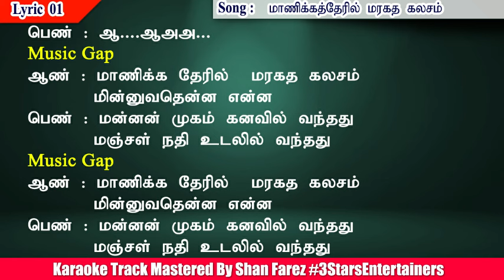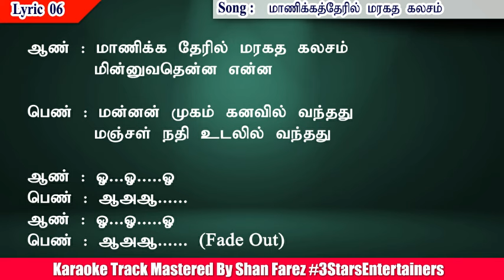Manikka Theril Maragatha Duet Karaoke For Male n Female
Sing Along and Fullfil your Leisure time with Music
Song  : Manika theril Maragatha Duet Karaoke  For  Male and Female
Movie : Enga Veetu Maapillai
Singers   : TMS,SUSEELA